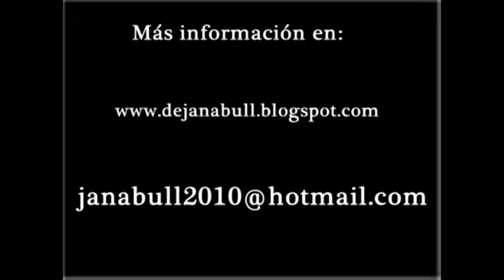Camada B. Frances hijos de Tino de Rosa Dorada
Dos machos disponibles nietos del Multicampeon Internacional Fozzy.